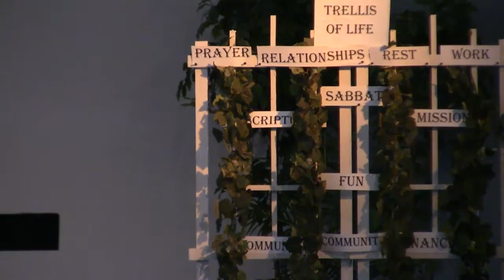09/03/2017 "Treasured Trellis of Life" - "Community - Companions for the Journey"